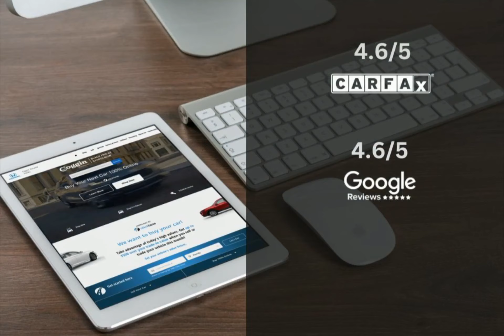2017 Honda Pilot CDH250019A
2017 Honda Pilot CDH250019A